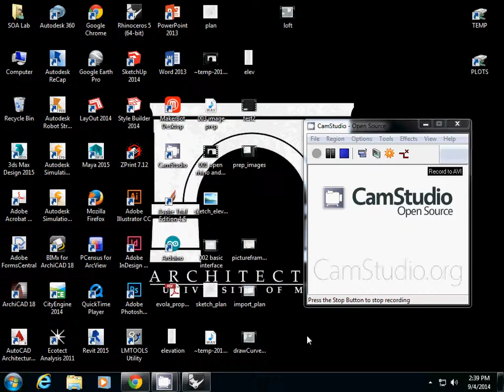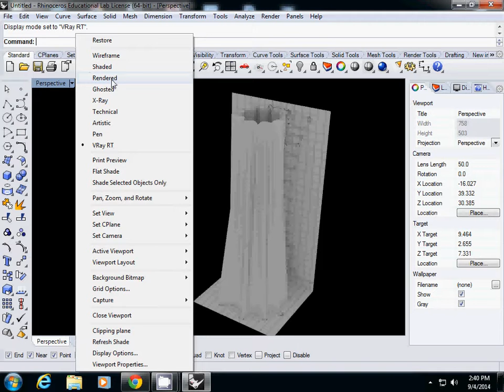Rhino 3D Tutorial: Changing Visual Styles in Rhino 3D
Arc 586 Digital Design & Fabrication Fall 2014, School of Architecture, University of Miami, Assistant Prof. Juhong Park